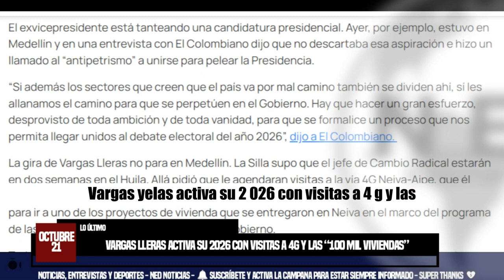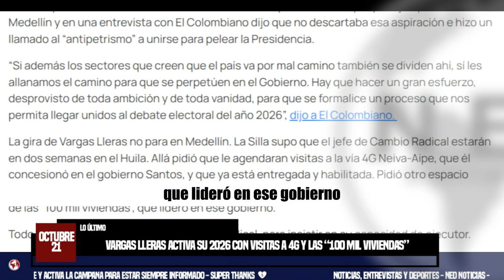ATENCIÓN 🔴 VARGAS LLERAS ACTIVA SU 2026 CON VISITAS A 4G Y LAS “100 MIL VIVIENDAS”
El exvicepresidente está tanteando una candidatura presidencial. Ayer, por ejemplo, estuvo en Medellín y en una entrevista con El Colombiano dijo que no descartaba esa aspiración e hizo un llamado al “antipetrismo” a unirse para pelear la Presidencia.
LA SILLA VACÍA
GERMÁN VARGAS LLERAS